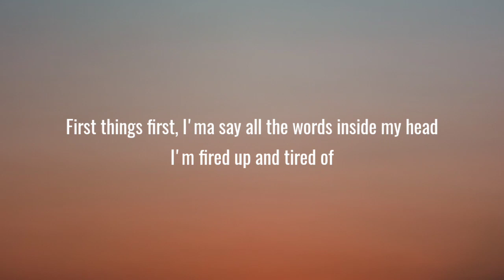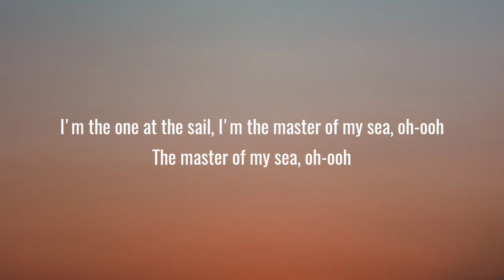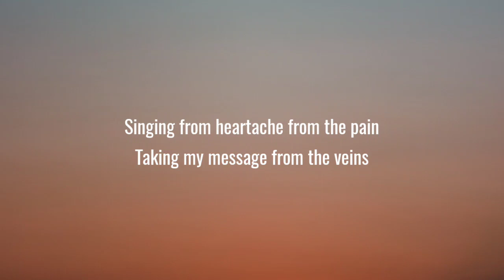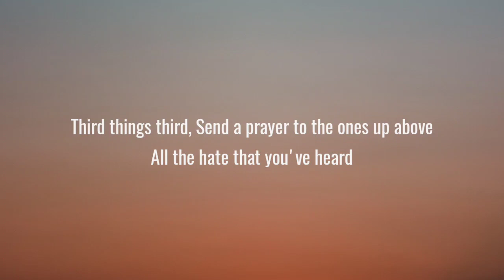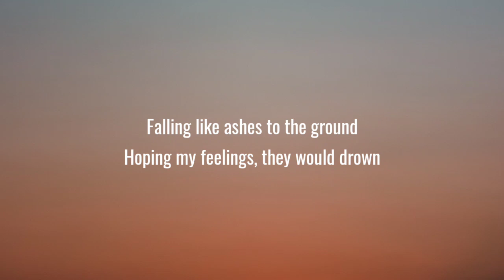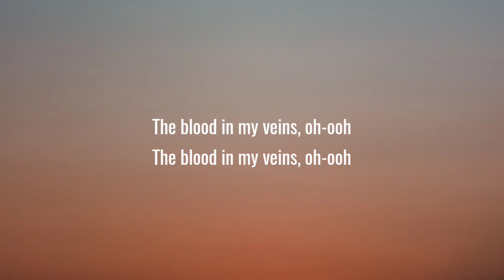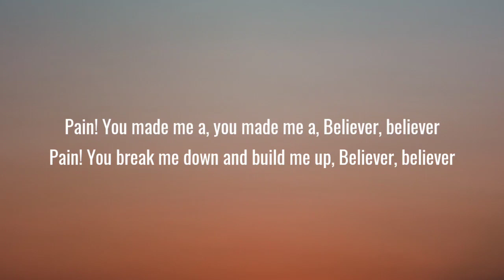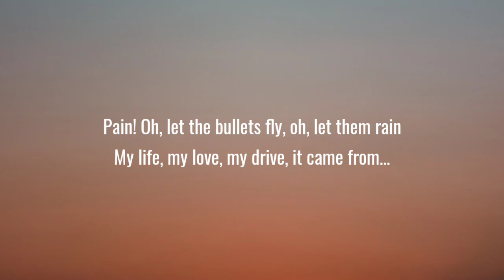Imagine Dragons - Believer (Lyrics)